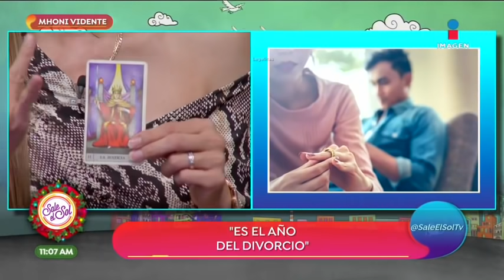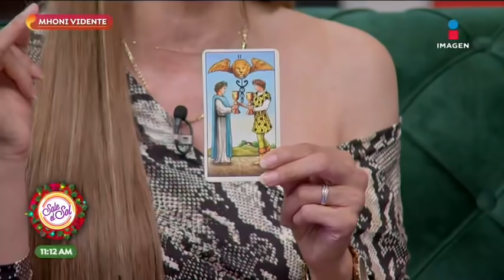Las predicciones para este 2020 por Mhoni Vidente | Sale el Sol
Mhoni Vidente nos da sus predicciones para el 2020 a nivel mundial, nacional y en el medio del espectáculo.